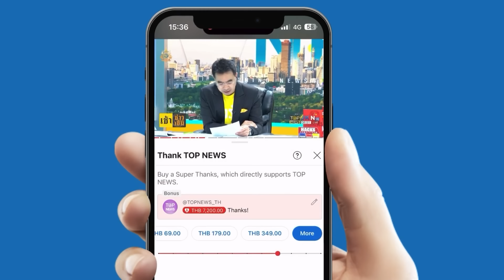"ดมิโทร คูเลบา" หัวร้อน ลั่น ถ้า "ยูเครน" แพ้สงคราม ต้องโทษชาติตะวันตก ไม่ให้ใช้ขีปนาวุธยิงรัสเซีย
"ดมิโทร คูเลบา" ลั่น ถ้า "ยูเครน" แพ้สงครามรัสเซียขึ้นมา ต้องโทษชาติตะวันตก เพราะให้การสนับสนุนน้อยเกินไป และช้าเกินไป